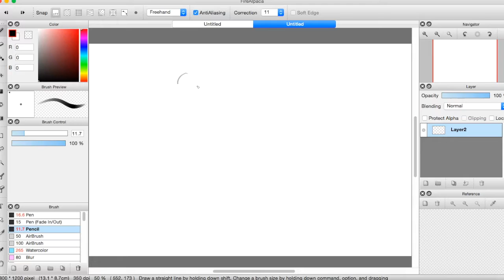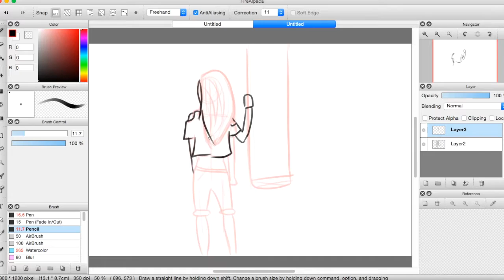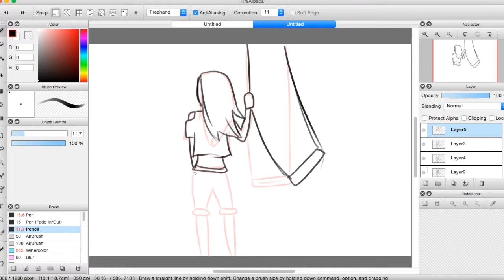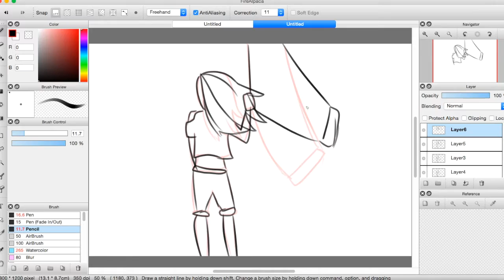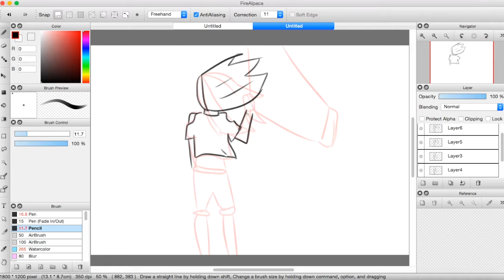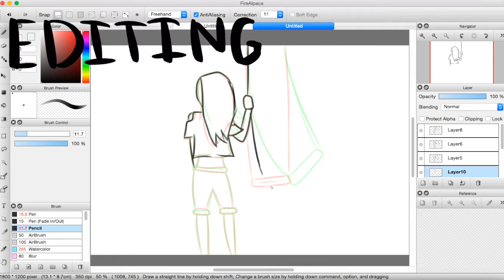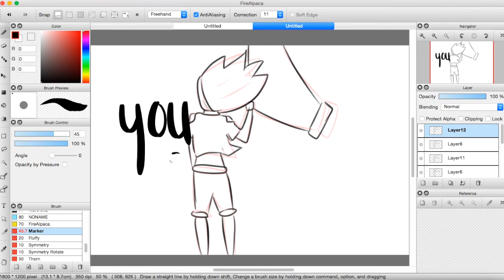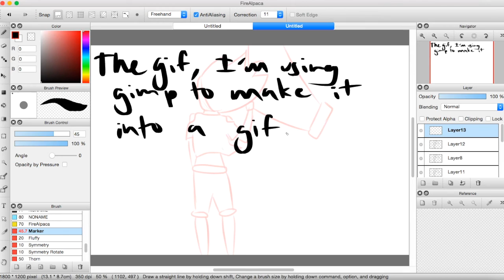How I Animate with Fire Alpaca!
Hey! I have now been animating with fire alpaca since it's easier than using  medibang and have to export them by themselves :D